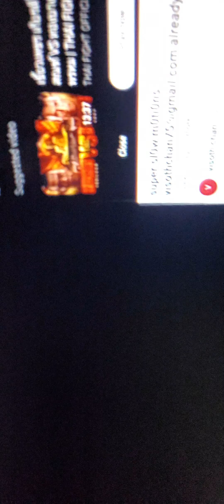dem0nstrati0n exibiti0n perf0rmance